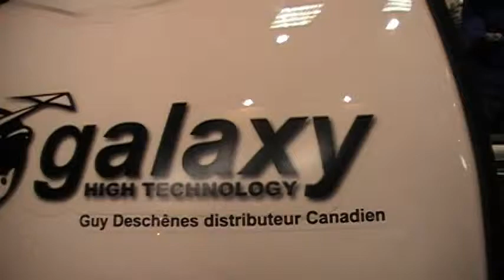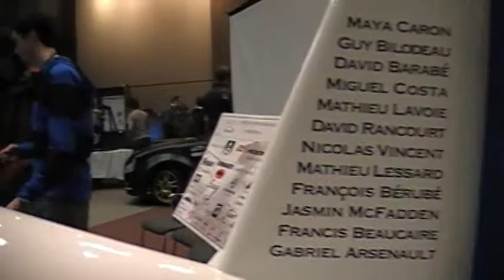epervier galaxy ballistic rescue shute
epervier with a galaxy ballistic rescue shute
sherbrooke university, quebec, 2008
the epervier is a single seater aerobatic aeroplane inspired by the cri-cri